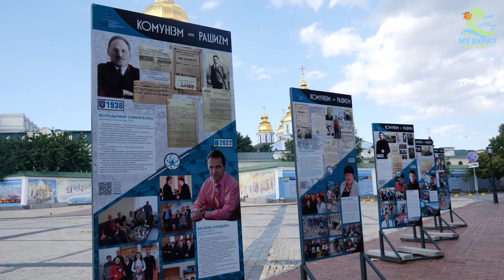Observing Strange Christian Orthodox Ceremony in Kyiv, Ukraine